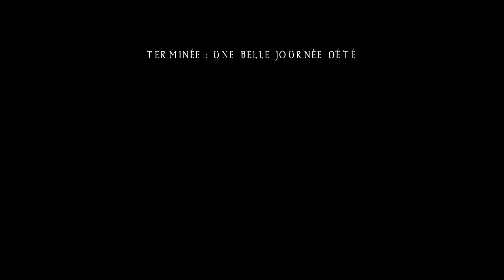Skyrim Enderal [FR] Episode 1 - Une belle journée d'été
Rejoins Nous !

Premier Episode  d'une aventure qui s'annonce épique...